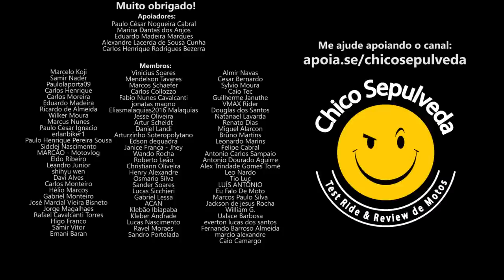EU ERREI (Isto é um cl1ck b4it!)